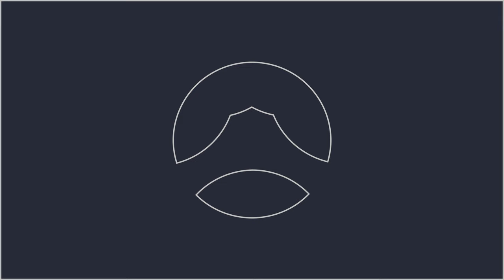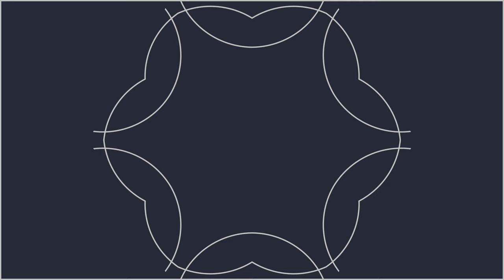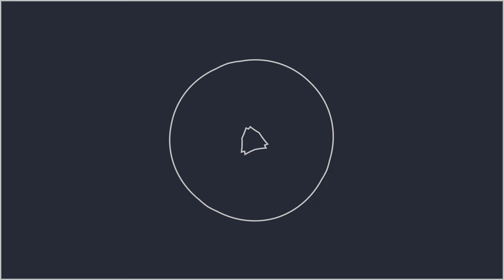Vakhtang - Phoenix (4K Music Video)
Vakhtang - 'Phoenix' - Feel the bass! Music Video.

The sketches on Moretin are an homage to Charles Dana Gibson (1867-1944)